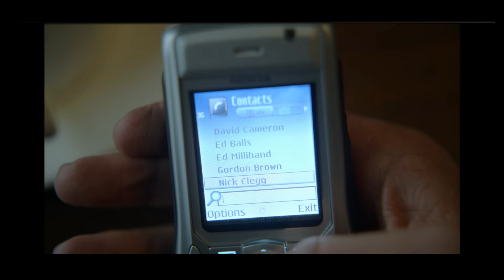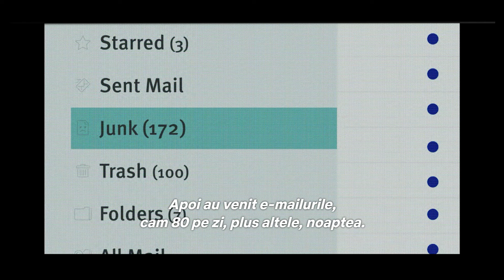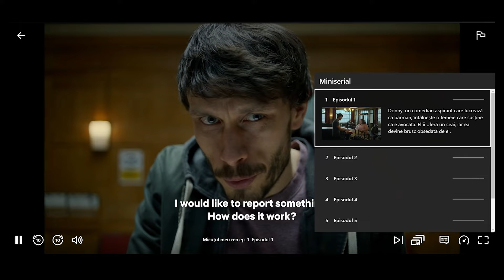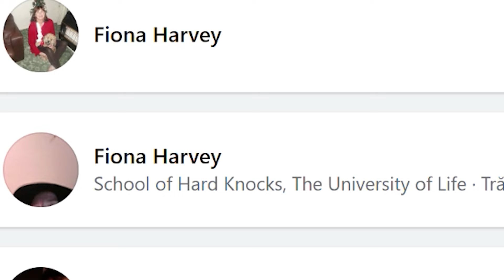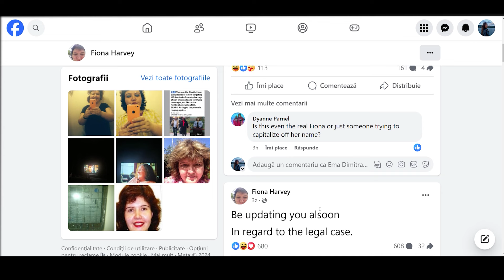CEL MAI MARE STALKER AL INTERNETULUI I-A DISTRUS VIAȚA | Baby Reindeer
În clipul de azi vorbim despre cel mai mare stalker al internetului, Fiona Harvey, care vrea să inițieze un proces împotriva lui Richard Gadd, din urma căruia să obțină 1 milion de dolari.
Richard Gadd este actorul care a jucat personajul principal, precum și creatorul serialului Baby Reindeer (Netflix), inspirat din propria poveste de viață.

V-am convins să urmăriți serialul?